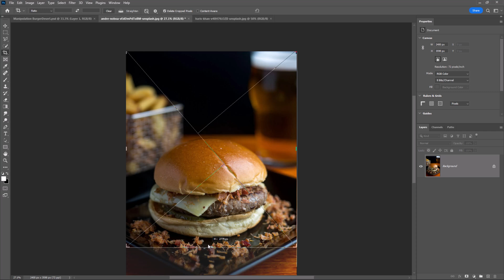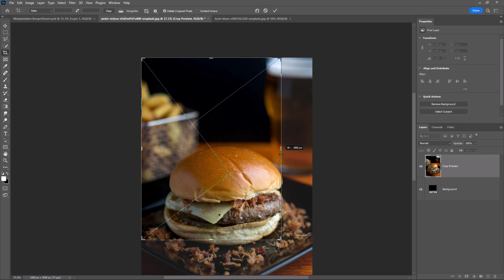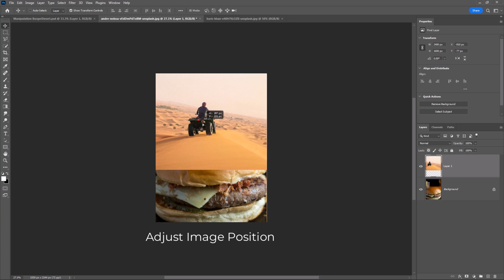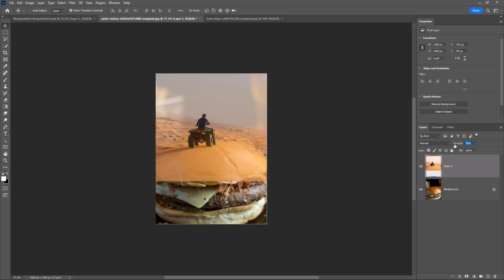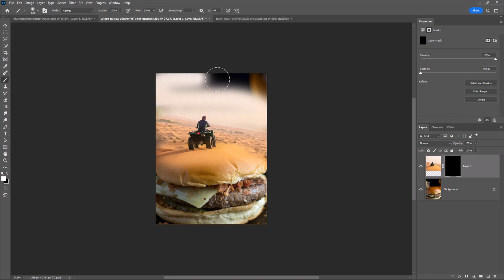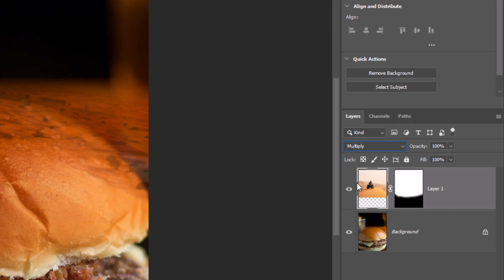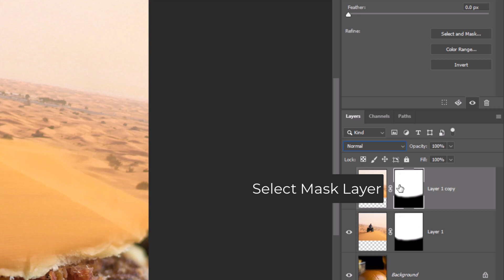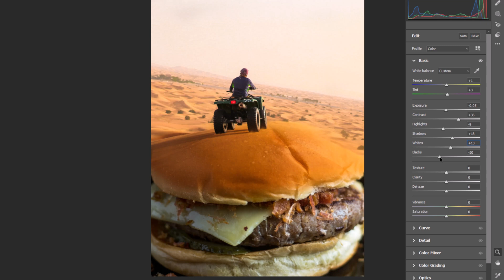Photo Manipulation in Photoshop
How  to make simple manipulation in Adobe Photoshop